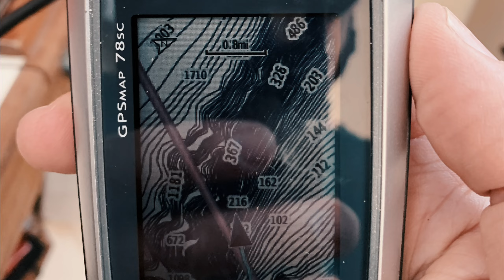Exiting the Collective at Catalina 2022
Such a great way to exit the collective craziness with someone I’ve grown to love as a friend, crew, dive buddy and my favorite pastor - @toddrodarmel You May be leaving the state but this friendship is far from over.  All in God’s good time (you’ll always be welcome on my crew!). Here’s to the next sail/adventure together.  Your Brother in Christ 🤙
Thanks for the music to match Switchfoot - Holy Water MVC.life blackseabass gopro switchfoot holywater Created with the GoPro App on my iPhone.